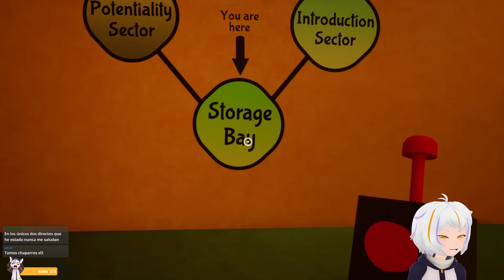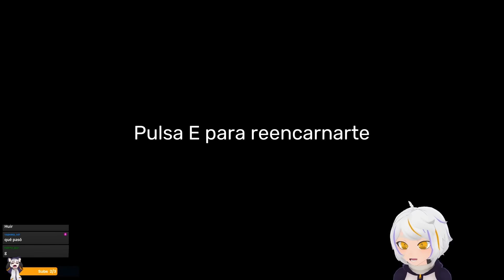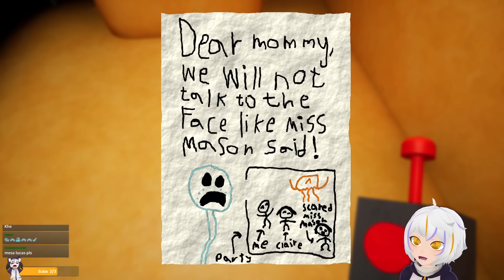GARTEN OF BANBAN 6 COMPLETO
El día de hoy vamos a jugar Garten of BanBan 6 Juego Completo ¿Lograremos Sobrevivir?